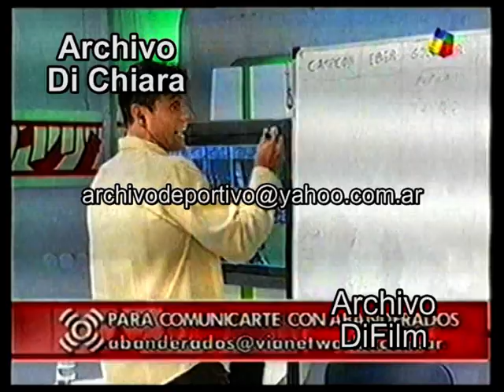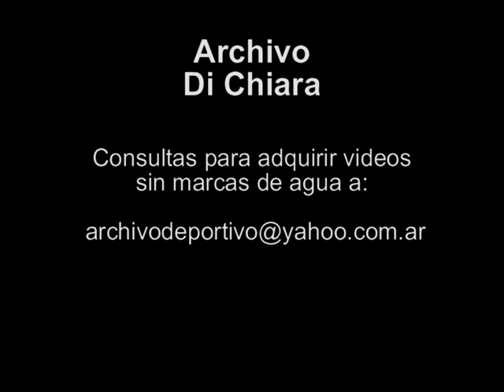Goycochea con Maxi Lopez Jose Chatruc Clemente Rodriguez Gaston Sessa 7 2003 V-05014 - DiFilm